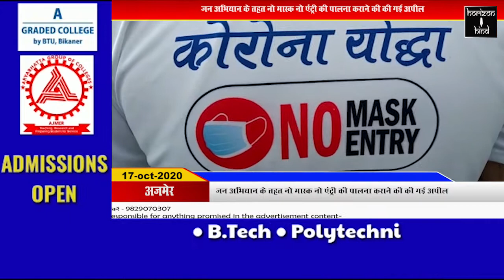Hindi News Bulletin | हिंदी समाचार बुलेटिन17 -10-2020